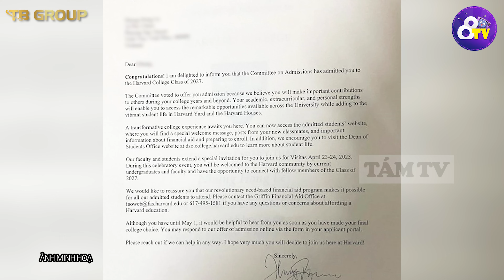Nam sinh giành học bổng 9 TỶ ĐỒNG của HARVARD, nguyện vọng học xong sẽ về VN PHÁT TRIỂN | TÁM TV